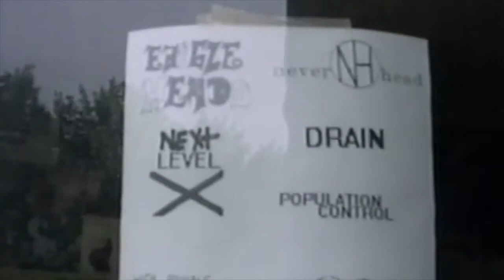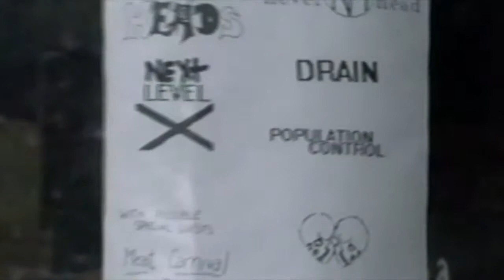Next Level X - East Butler FIre Hall June 14, 1994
A little bit of 1994 Main street footage, to include the old Randy’s Records Store front. Then the Next Level X set from a show at the East Butler Fire Hall.